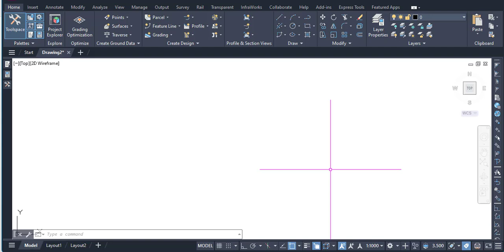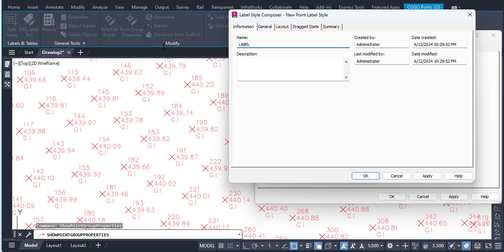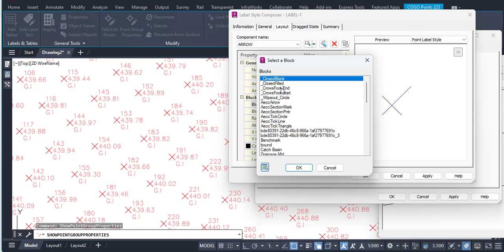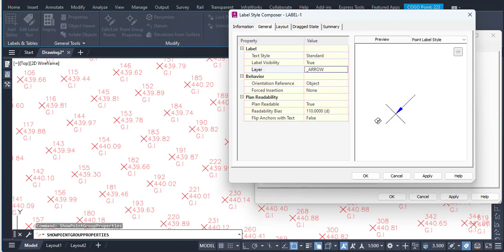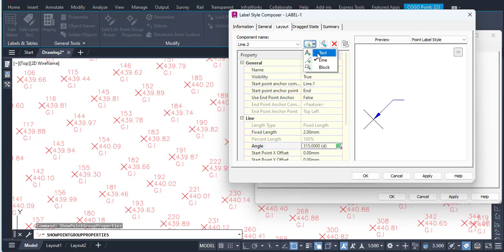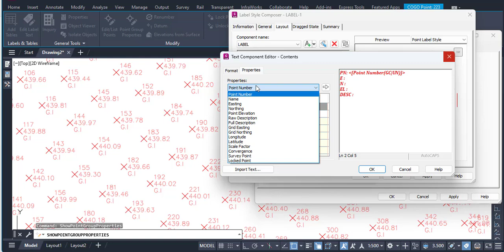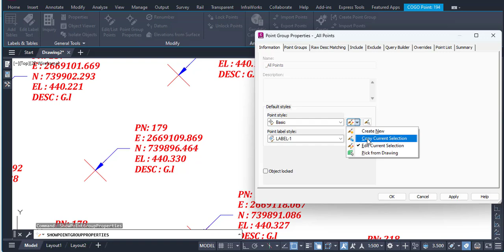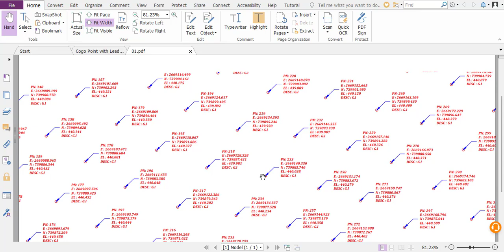Multiple Cogo Points label style with Leader in civil 3d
Multiple Cogo Point label style with Leader in civil 3d | Cogo Point label style in civil 3d
civil 3d
Multiple Cogo Point label style with Leader in civil 3d
 Cogo Point label style in civil 3d
how to edit point elevation label in civil 3d
cogo points renumber in civil 3d
point labels civil 3d
cogo points
create points in civil 3d
point style in civil 3d
label styles in civil 3d
point identity civil 3d
civil 3d points
renumber civil 3d points
label style composer civil 3d
how to renumber civil 3d points
how to renumber civil 3d multiple points in a moment